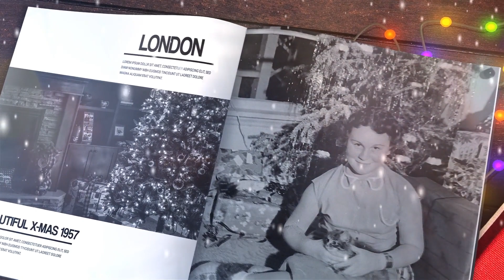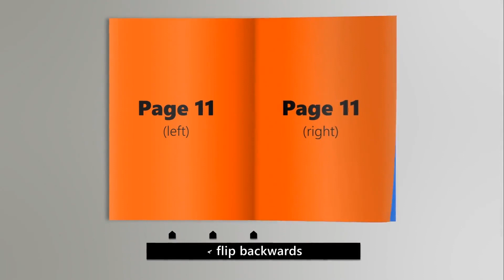Photobook Christmas 49205873